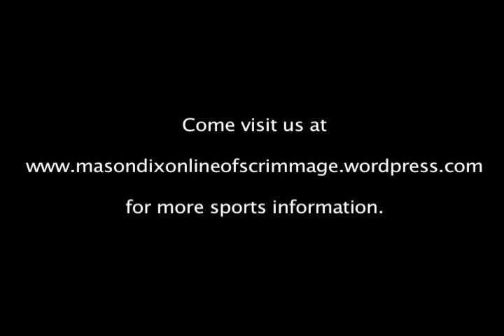National Championship Preview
Kentucky and UConn will play in the 2014 National Championship game.  It should be an interesting match-up.  Here is Mason Dixon Line Of Scrimmage's National Championship Preview.